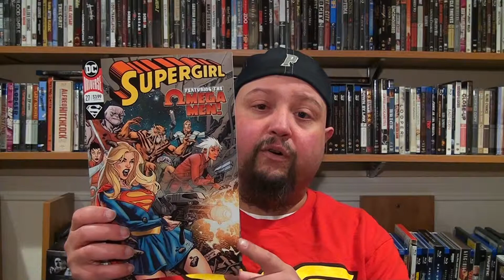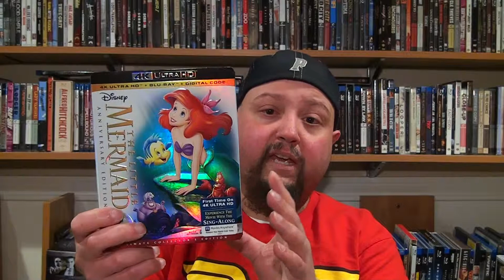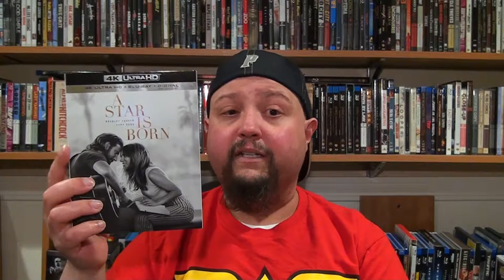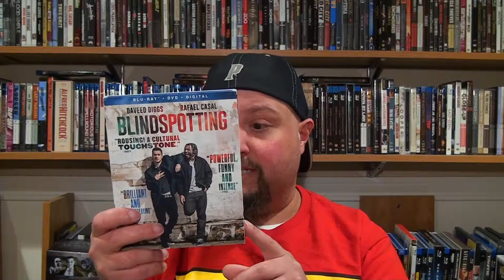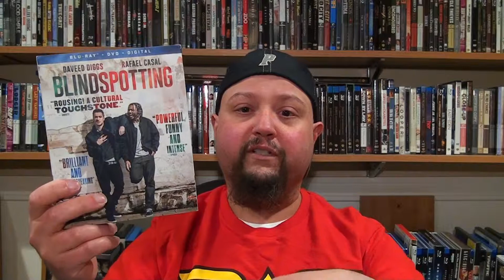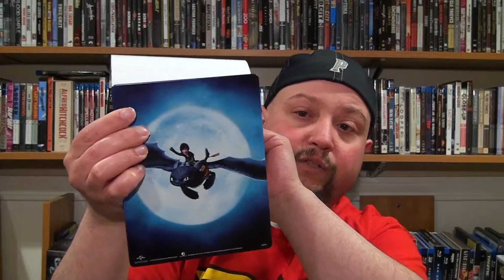February 2019 Haul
My Haul video of all the things I picked up in the month of February 2019.